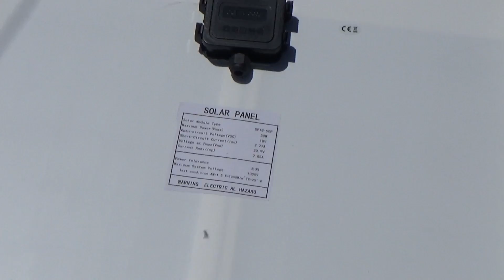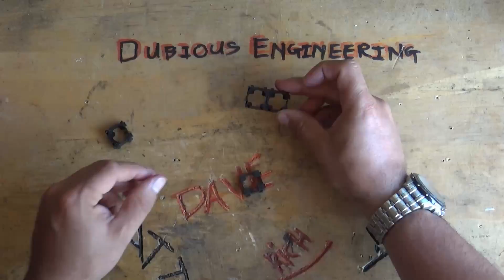DuB-EnG: SOLAR Power Eco-friendly DIY Electric CAR Mobility Scooter Tesla Killer - make worlds first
DubiousEngineering - We were donated a broken, unwanted mobility scooter/cart, so, fixed it, and bolted some hefty solar panels on the top to give it range... It never runs out on sunny days! - clocked up quite some mileage now, the village pensioners all want one! This does work quite well... Hope you see the funny side as well as the serious possibilities... I will be fitting some more efficient batteries soon!